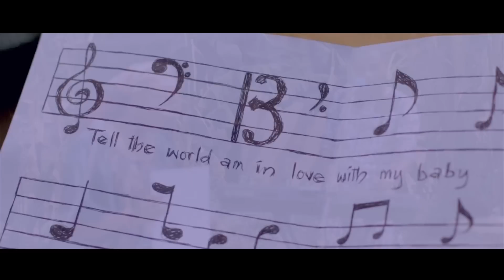Cynthia Morgan | In Love [Official Video] | Freeme TV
Northside Inc. star, Cynthia Morgan, begins 2017 with the amazing song, In Love, alongside this dope visual to the song.
With the Valentine season upon us, this is one video that is a must-watch!
Directed by Avalon Okpe.

Freeme TV, a brand under Freeme Digital, is the only place you need to always visit to get the best of Music. Based in Lagos, Freeme Digital provides a platform to discover and break emerging artistes, enjoy your favourite acts and uncover incredible talents. We're constantly bringing you the best of entertainment, music-wise, so make sure to follow us on our social media platforms to be in the loop with who we have been distributing contents for.

Listen to Our Afrobeats Top Of Charts Playlist on Spotify NOW